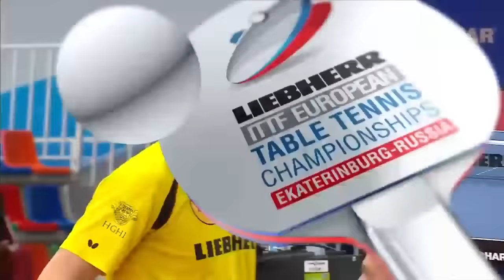FULL MATCH | Dimitrij Ovtcharov vs Gionis Panagiotis | European Championships